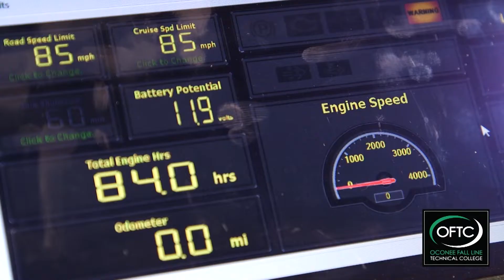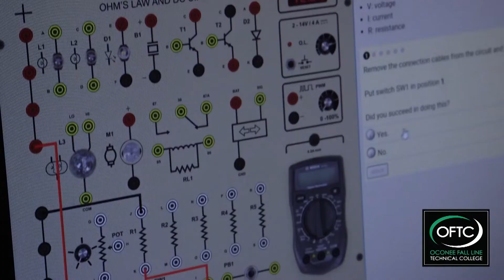West Laurens Wrestling - Area Championships